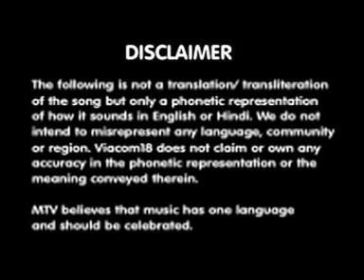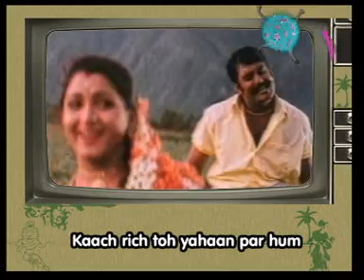Lost in Translation - Panji Mitthai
Another crazy LIT thingie!